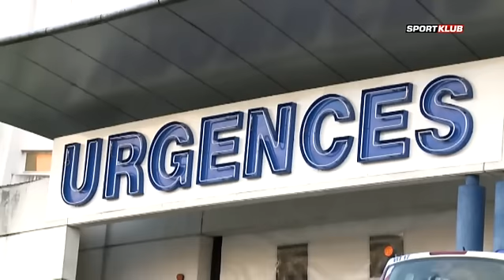Schumachernek kevesebb, mint 20% esélye van túlélni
Bombaként robbant a hír, miszerint Michael Schumacher síbalesetet szenvedett a Francia-Alpokban. A hétszeres világbajnokot súlyos sérülésekkel szállították kórházba. Azt, hogy mi történt a Formula-1-es klasszissal, pontosan nem tudjuk, ám a szakértők véleménye szerint akár nyolcvan kilométer/órával is száguldhatott lefelé a lejtőn, amikor sziklába csapódott. Schumacher állapota jelenleg is válságos.